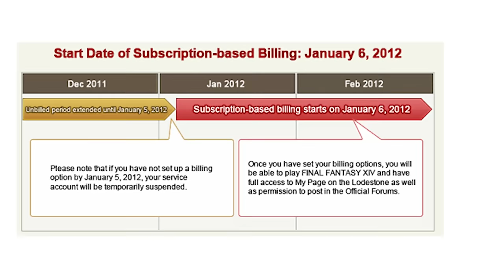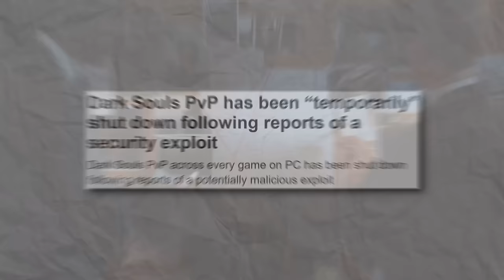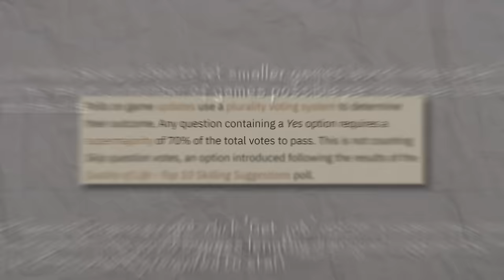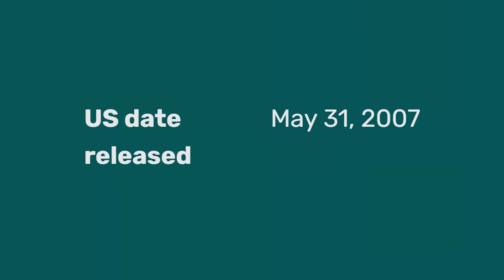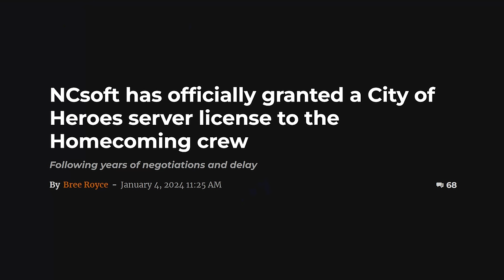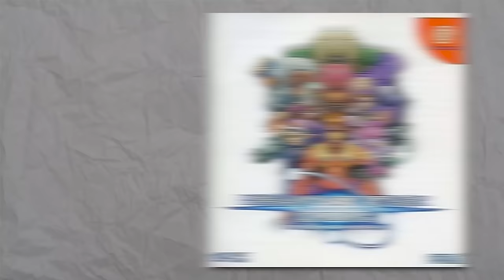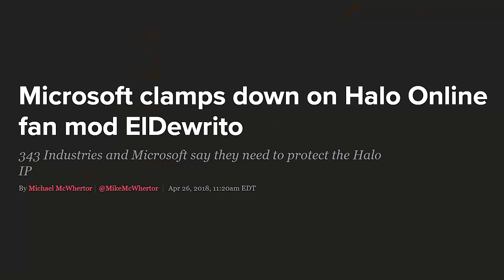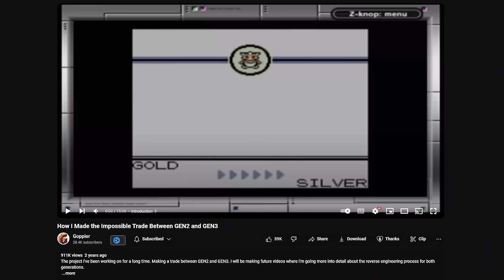dead games that shut down but then came back...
Often live service games get shut down and you can never play those games again. Sometimes though games that shut down come back online and are playable again...

Introduction 0:00
Final Fantasy XIV 0:15
Skate 3 1:43
Gigantic 3:12
Dark Souls Games 5:25
Xbox 360 Call of Duty Games 6:55
NBA 2k14 8:16
Old School Runescape 9:25
Little Big Planet 3 11:28
Evolve 12:34
Realm Online 13:16
Halo 2 14:21
OG Xbox Live Revival 18:50
Xbox 360 Server Revival 20:57
City of Heroes 22:14
Toon Town Rewritten 23:11
Club Penguin Rewritten 24:01
Warhammer Online 25:05
Wildstar 26:11
Classic Re-Releases 27:02
Shin Megami Tensei Imagine (ReImagine) 27:59
Phantasy Star Online 28:58
Battleborn Reborn 30:01
Medal of Honor (2010) 31:26
CS:GO (or idk what we are even talking about here) 32:10
Halo Eldewrito 34:14
Battlefield 2142 36:10
Battlefield Heroes 36:48
Nintendo 3DS & WiiU Online 37:13